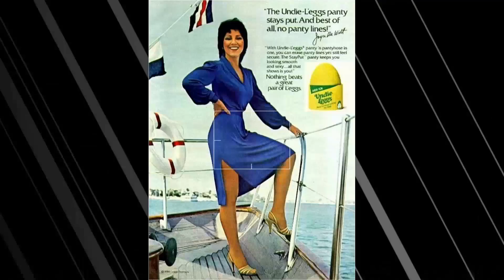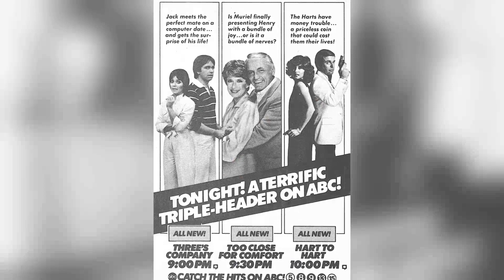2024 The Real Reason JOYCE DEWITT Left Three's Company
Hello and welcome to HollywoodClassics! Get ready for an unforgettable adventure with our latest video, '2024 The Real Reason JOYCE DEWITT Left Three's Company'. From epic quests to awe-inspiring sights, prepare to be amazed at every turn!